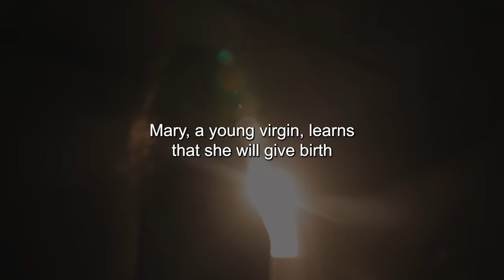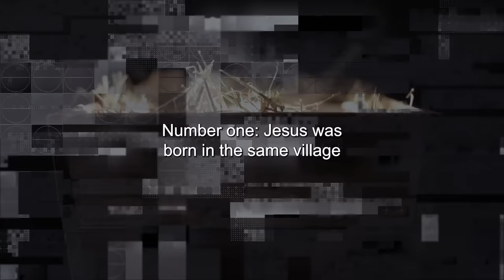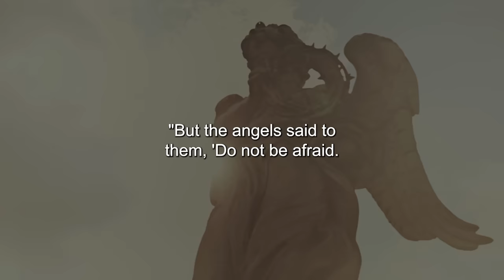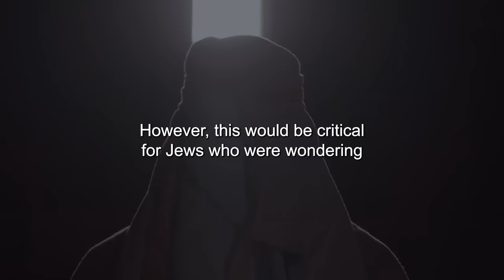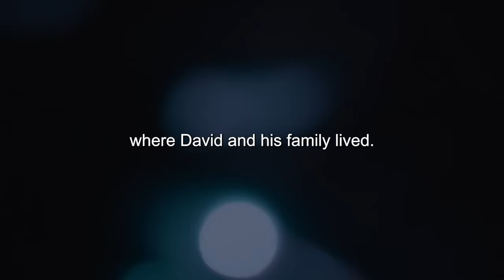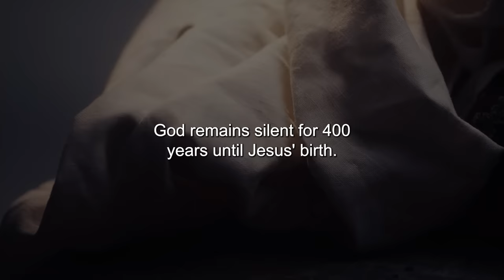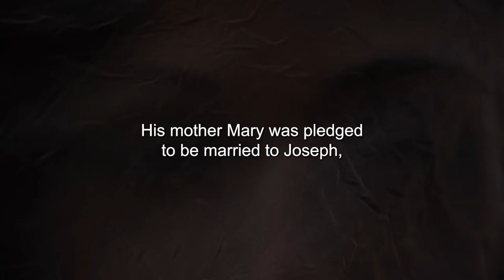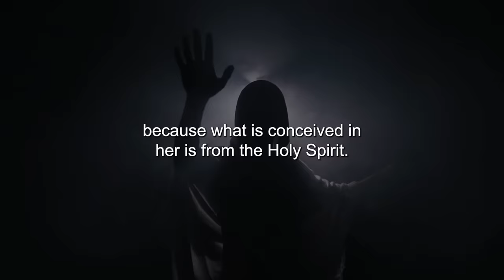7 Facts About The Birth Of Jesus That Many People Don't Know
Title: 7 Facts About The Birth Of Jesus That Many People Don't Know